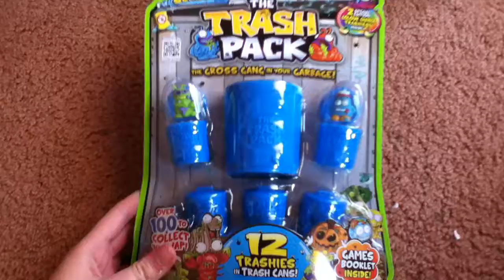Trash Pack Series 3 Unbox (rock roach/yuk ketchup)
See whats inside a trash pack series 3 12 pack with green rock roach and blue yuk ketchup showing.